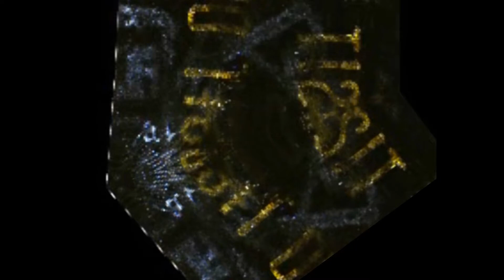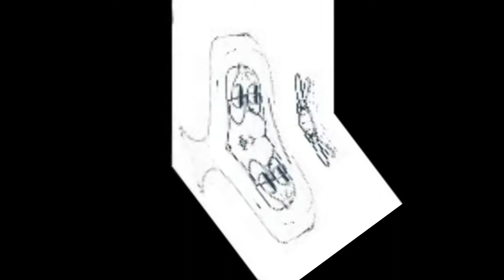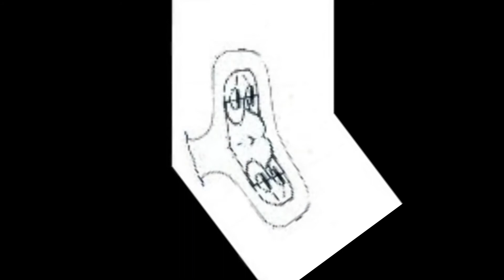Jeff Lynne ‎ Indian Queen Unreleased Demo,1986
with a demo video from me jenffer a jay